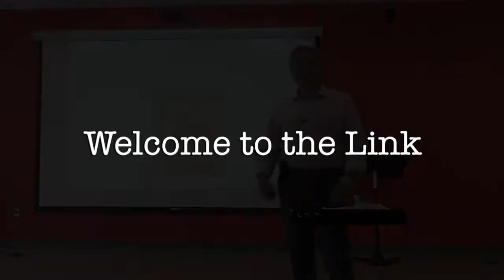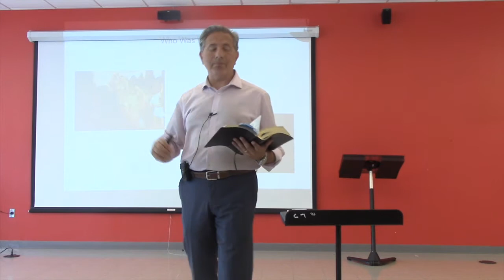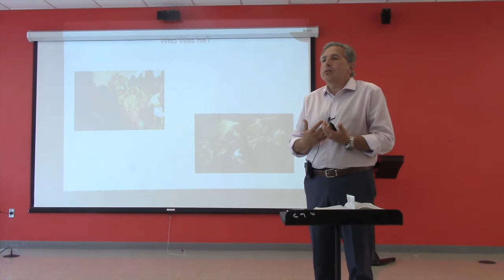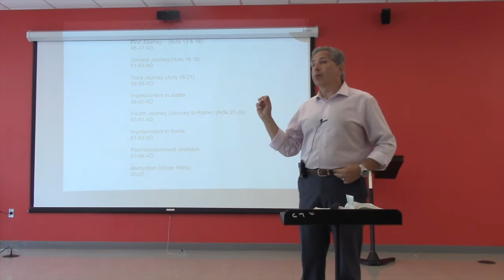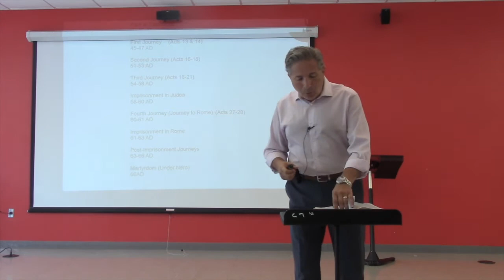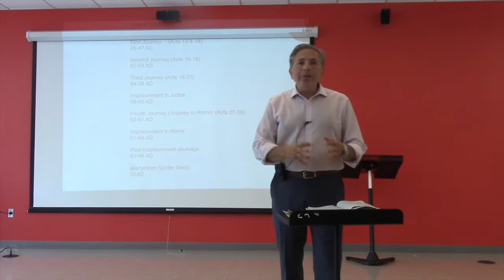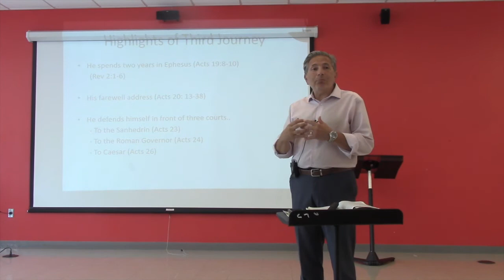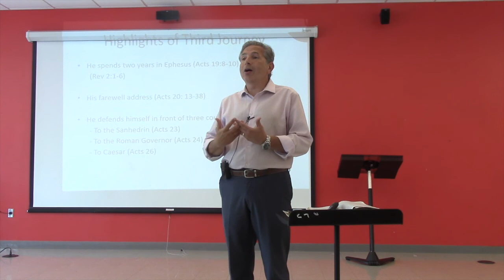St Paul: His Mission, Vision and Message for Today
During the Link on Sunday, August 5, 2018, Sherif Samaan discussed St. Paul's Missions, Vision, and their message for today.